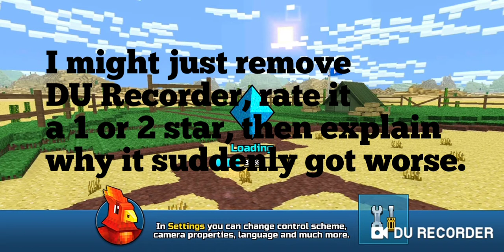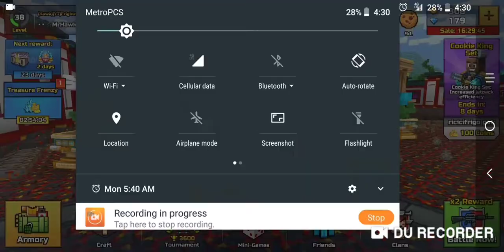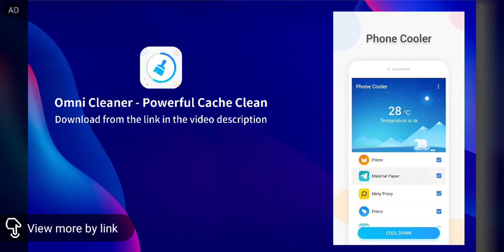Pixel Gun 3D - Lag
A Free and Powerful Android junk & cache Cleaner, speed Booster and CPU Cooler!

This is my video recorded with DU Recorder. It's not easy to record your screen and livestream.
Android: No
iOS: No